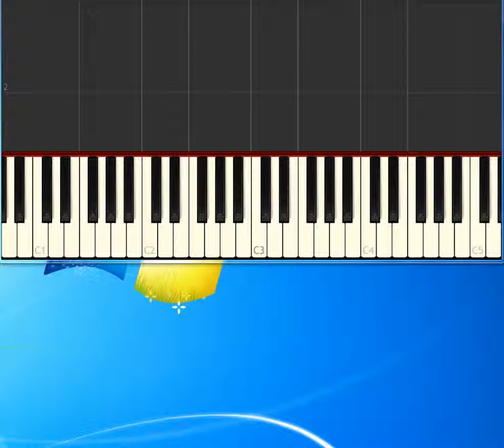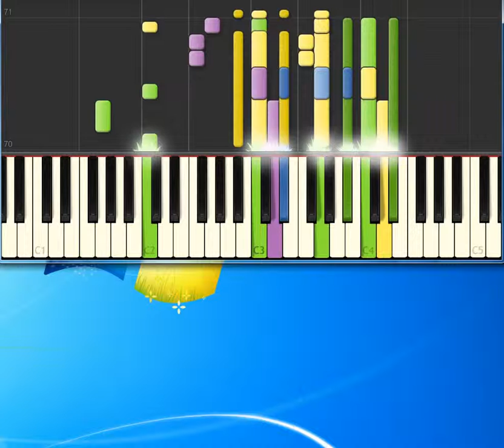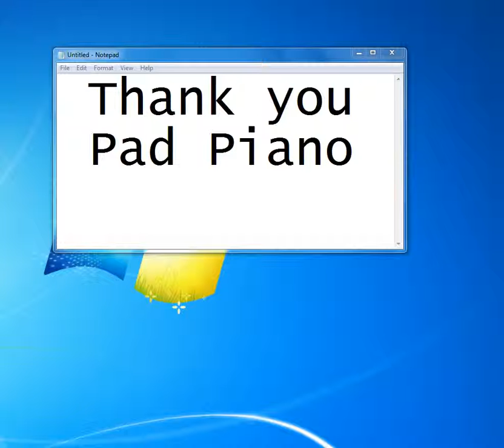Brian Hyland Gypsy Woman [Piano tutorial by Synthesia]